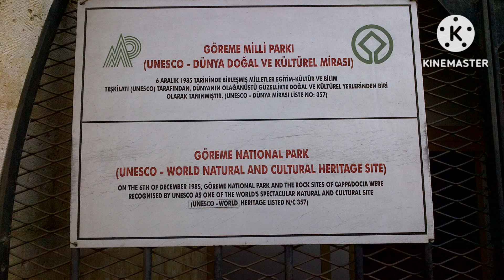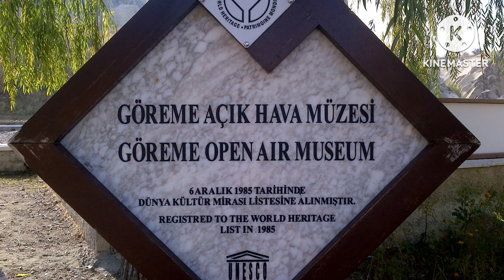MY WIFE'S FIRST RIDE ON CAMEL. WATCH.